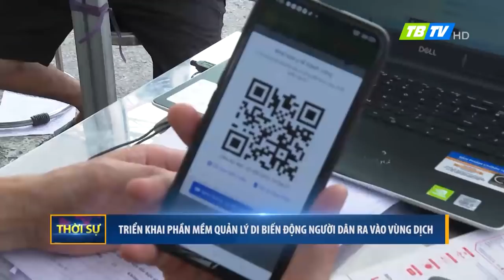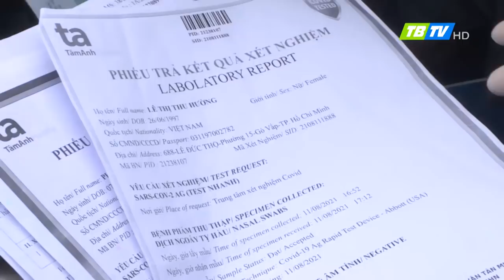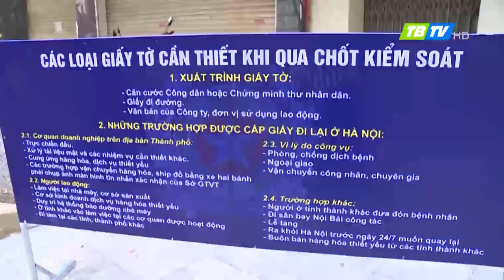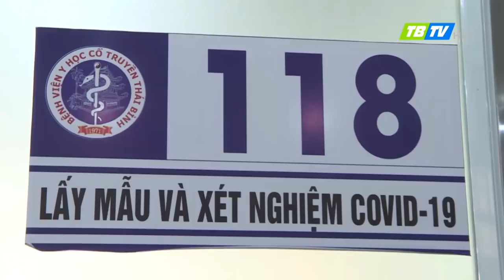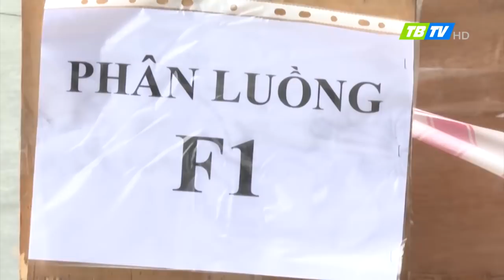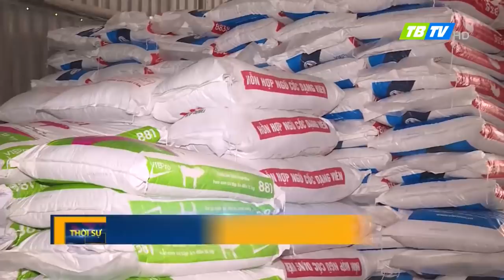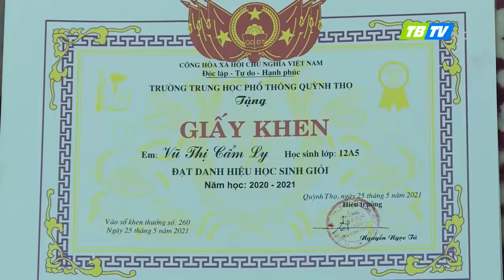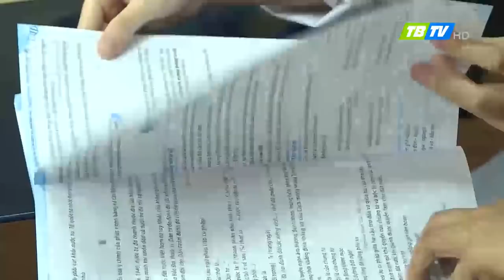Thời sự Thái Bình 14-8-2021 - Thái Bình TV